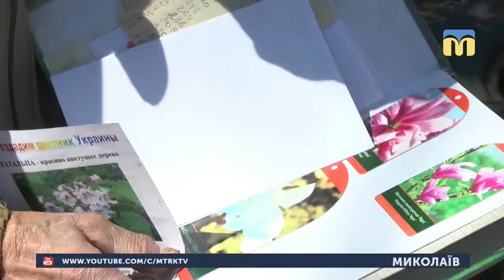26.04.2019. Новини. 08:00